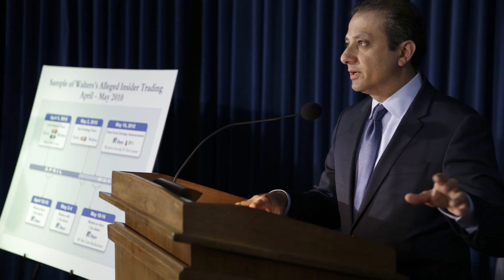3 officials who were fired while investigating Trump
James B. Comey, Sally Yates and Preet Bharara were all law enforcement officials until President Trump fired them — and they were all investigating Trump or his administration at the time of their firing.